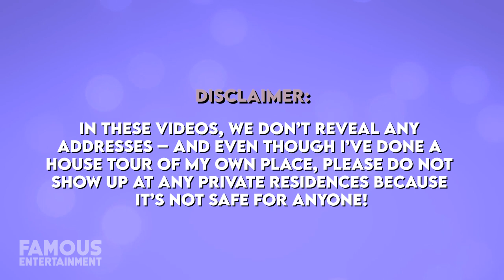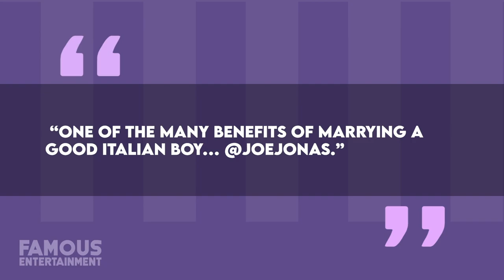Joe Jonas & Sophie Turner | House Tour | $16 Million Encino Mansion & More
Only a couple of years after purchasing a modern mansion in Encino, California, Joe Jonas and his wife Sophie Turner have just put it up for sale at over $16 million. The couple is clearly seeking a profit considering they bought it for only $14 million and it’s the most expensive abode on the market in the area. Aside from this property, Joe and Sophie also own a 3000 square foot condo in Manhattan, New York which they tried to sell with no luck. We’ll be checking out the couples’ impressive properties – we even found the listings!